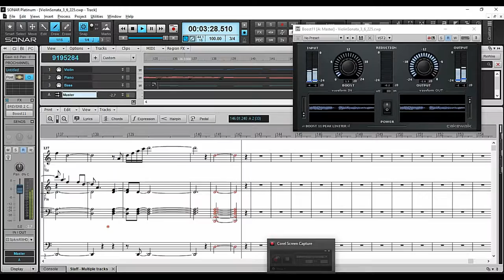Violin Sonata No. 4, 2nd movement, "The Courtship"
However, permission is granted by the composer to print out the score and perform the music live, including when the performers are paid.  Permission is granted to download the mp3 for your own private use and to use the mp3 as a soundtrack in non-profit Youtube videos.  Composed February 2016 by James Quinn and performed by Sonar.  See video for score and technical details.